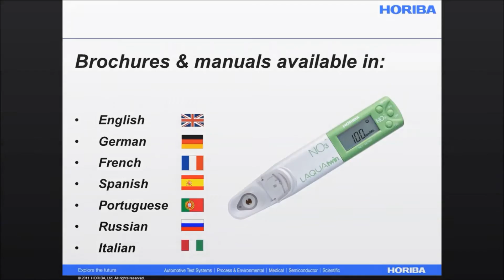Plant Sap analysis using a LaquaTwin meter